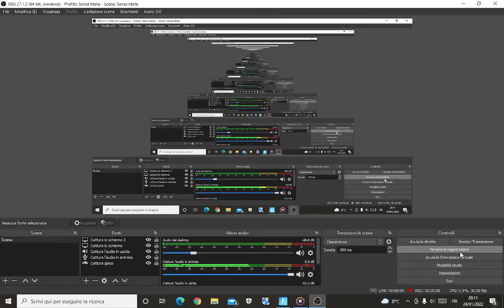proviamo a uccidere il boss klobo!